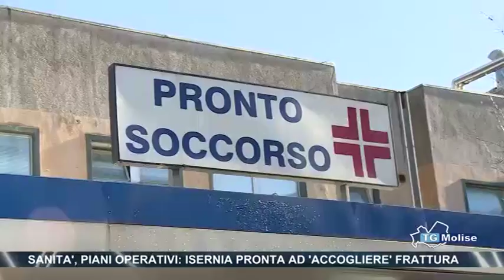Sanità, piani operativi, Isernia pronta ad ‘accogliere’ Frattura